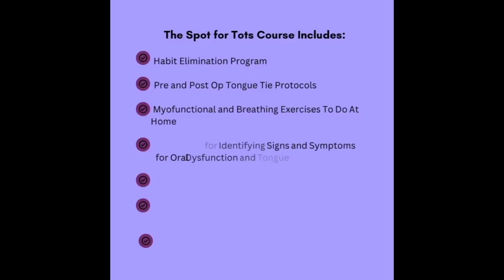3 Layers Of The Pelvic Floor. Guest The Vagina Doc Dr Linda Sayyad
Who knew the pelvic floor had 3 layers? Did you know that you can get tight muscles and tension in the pelvic floor which can be the cause of back pain, sciatic pain, and pain with sex? We are gonna dive into all things vaginas, because you either have one or know someone who has one. As Dr Linda Sayyad says "No vaginas left behind"! We will talk about physical therapy for preparing for birth, post partum, prolapse, diastasis recti, prolapse and why it happens, vaginismus, kegels. Have you ever heard of the link between breathing dysfunction and pelvic floor dysfunction as well as tight jaw tight pelvic floor? We are also going to go there, and discuss pain with sex and why it could be happening. As well as why many women do not enjoy sex or maybe have never had a true orgasm. If you know, you know.

Highlights:
Overview :04
Welcome Dr Linda Sayyad 3:19
Affirmator imperfection: 5:28
No vagina left behind 16:10
Pelvic floor dysfunction and childhood bedwetting 17:37
Bedwetting and constipation connection 21:07
Chest breathing and pelvic floor dysfunction 21:33
TMJ and pelvic floor 24:49
Prolapse 25:29
DRA diastasis recti 30:24
Vulvadenia 32:08
Pain with sex 33:06
How common is it for women to not have an orgasm and why 44:15

Dr Linda Sayyad is the owner of Feminocentric physical therapy and wellness in Pasadena California. The clinic helps women pre and postpartum, older women, and even kids who are struggling with constipation or bedwetting. If you want to follow Dr Linda she has a fabulous and educational page with tips to implement at home! Instagram handle ⁠@the_V_doc⁠

The Munch Bunch Wellness and Rejuvenation Retreat. Be one among the amazing bunch of 12 people who are going to experience an incredible and unforgettable 3 days in their life. Scale up your mindset, life, and business with our All Inclusive Experience in the beautiful Cap Cana Sanctuary in the Dominican Republic! November 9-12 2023.

The Spots for Tots: The Parents Guide for Toddler Tongues and Oral Motor Dysfunction.
The Spots for Tots Course: Our on demand parents guide with practical tools. Join us to learn more about how to navigate toddler sleep, tongue ties, feeding and bodywork, myofunctional exercises and more. Ages 2-5 years old. $297

To find Kimi Nishimoto ⁠⁠⁠⁠⁠⁠⁠ ⁠⁠and on Instagram⁠⁠ ⁠⁠⁠⁠⁠@MouthMuscleMemory⁠⁠ ⁠⁠⁠⁠⁠

To find Megan Van Noy⁠⁠ ⁠⁠⁠⁠⁠⁠⁠ ⁠and on Instagram⁠⁠ ⁠⁠⁠⁠⁠⁠⁠@NWMFT⁠⁠⁠ ⁠⁠⁠⁠⁠⁠

Click link to get our⁠ ⁠⁠⁠⁠⁠⁠⁠"⁠⁠⁠⁠Dr Nick's Ancestral Product Guide"⁠⁠⁠⁠ ⁠⁠⁠⁠⁠⁠⁠⁠ ⁠ Courtesy of The Munch Bunch, Free PDF. OR ⁠⁠⁠⁠⁠⁠⁠"⁠⁠⁠⁠Your Best Sleep⁠"⁠⁠⁠⁠⁠ FREE PDF⁠ ⁠⁠⁠